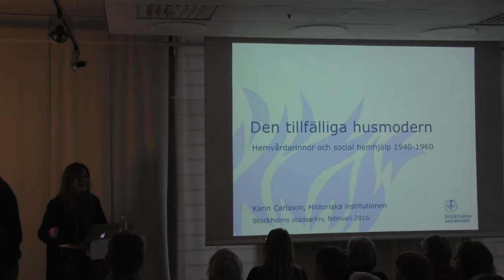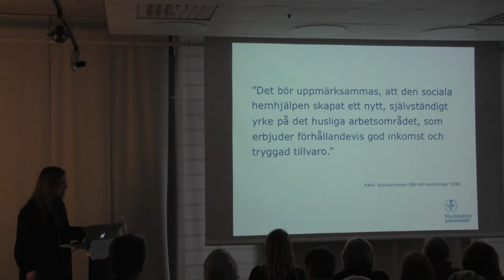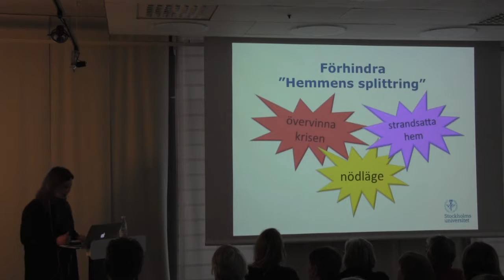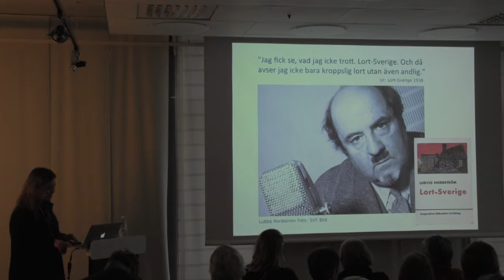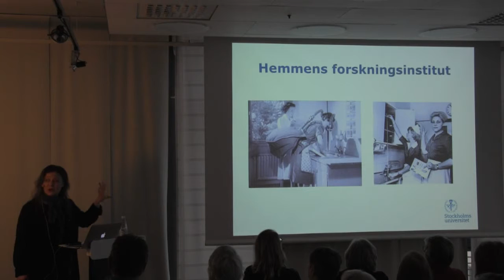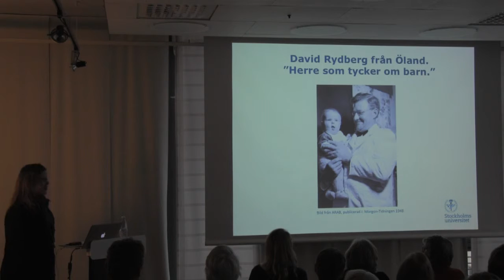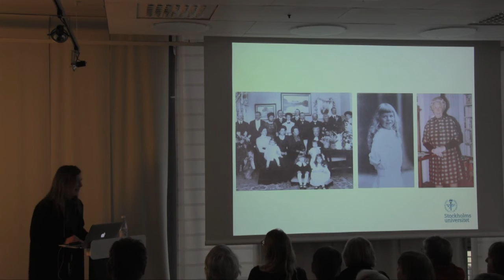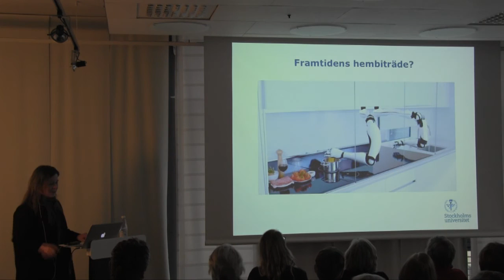Den tillfälliga husmodern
På 1940-talet fick uniformsklädda hemvårdarinnor uppdraget att hjälpa överansträngda husmödrar att hålla samman hemmet och barnafödandet igång.

Karin Carlsson, fil. dr, Stockholms universitet, den 10 februari 2016 på Stockholms stadsarkiv.

Föreläsningen var en del av serien Onsdagshistorier – ett samarbete mellan Stadsarkivet och Stockholms universitet.